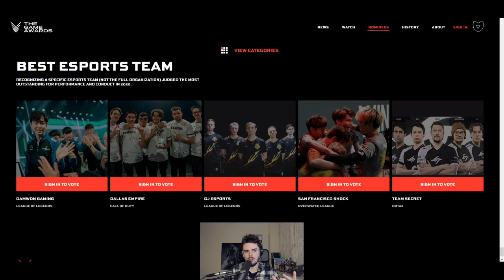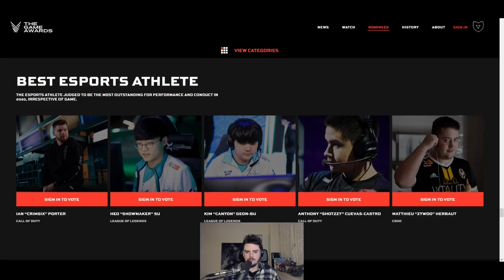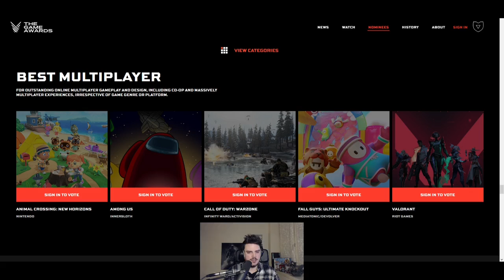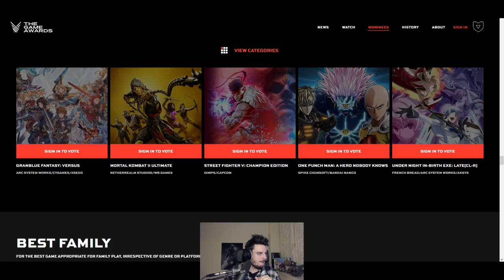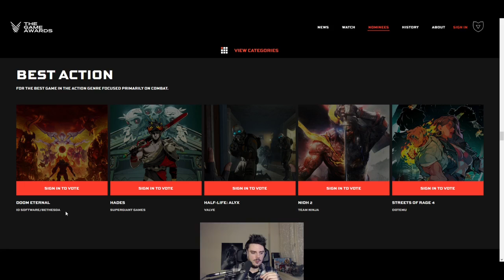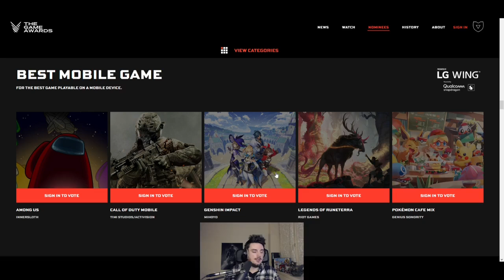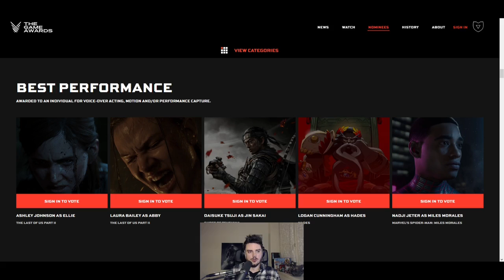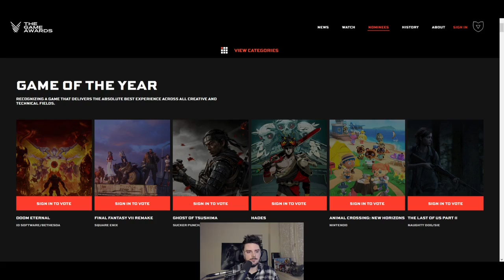The Game Awards 2020 Predictions with LightTheViking! (With winners in the description)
Giving my predictions on The Game Awards 2020 nominees! Let's see what I get right and wrong!

PREDICTIONS:

- Best esports team: 01:37 (G2 Esports won, I predicted Team Secret)

- Best esports host: 03:23 (Eefje Depoortere won, I predicted Sheever)

- Best esports game: 04:49 (League of Legends won, I was correct)

- Best esports event: 05:55 (League of Legends won, I was correct)

- Best esports coach: 06:40 (Danny "Zonic" Sørensen won, I was correct)

- Best esports athlete: 07:55 (Heo "Showmaker" Su won, I was correct)

- Best debut game: 10:16 (Phasmophobia won, I predicted Carrion)

- Content creator of the year: 11:46 (Valkyrae won, I predicted Jay Ann Lopez)

- Best multiplayer: 13:23 (Among Us won, I predicted Fall Guys)

- Best sports/racing: 14:47 (Tony Hawk Pro Skater 1+2 won, I was correct)

- Best sim/strategy: 16:03 (Microsoft Flight Sim won, I was correct)

- Best family: 18:09 (Animal Crossing: New Horizons won, I was correct)

- Best fighting: 18:55 (Mortal Kombat 11: Ultimate Edition won, I was correct)

- Best role playing: 21:40 (Final Fantasy VII Remake won, I predicted Wasteland 3)

- Best action/adventure: 22:20 (The Last of Us Part 2 won, I predicted Ghost of Tsushima)

- Best action: 24:05 (Hades won, I predicted Doom Eternal)

- Innovation in accessibility: 24:48 (The Last of Us Part 2 won, I was correct)

- Best VR/AR: 26:10 (Half-Life: Alyx won, I was correct)

- Best community support: 27:50 (Fall Guys won, I was correct)

- Best mobile game: 28:45 (Among Us won, I predicted Genshin Impact)

- Best indie: 30:15 (Hades won, I was correct)

- Best ongoing: 31:37 (No Man's Sky won, I was correct)

- Games for impact: 32:40 (Tell Me Why won, I was correct)

- Best performance: 33:46 (Laura Bailey won, I predicted Ashley Johnson)

- Best audio design: 34:53 (The Last of Us Part 2 won, I was correct)

- Best score and music: 35:19 (Final Fantasy VII Remake won, I predicted Doom Eternal)

- Best art direction: 36:26 (Ghost of Tsushima won, I predicted Hades)

- Best narrative: 37:05 (The Last of Us Part 2 won, I predicted Ghost of Tsushima)

- Best game direction: 37:30 (The Last of Us Part 2 won, I was correct)

- Game of the year: 39:20 (The Last Of Us Part 2 won GOTY, I predicted Ghost of Tsushima)

16 correct predictions out of 30!